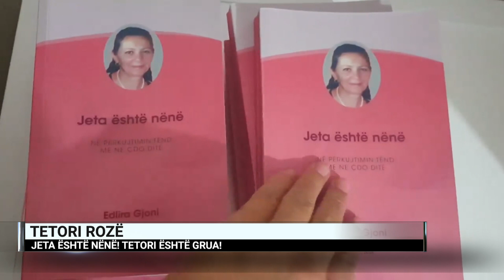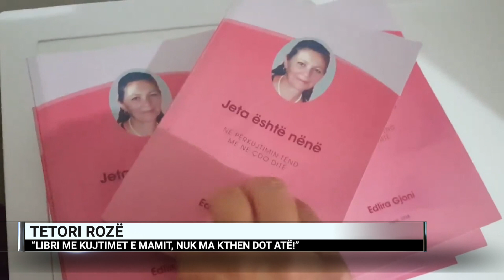“Tetori Rozë”, muaji i ndërgjegjësimit ndaj kancerit të gjirit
Pedagogia dhe analistja Edlira Gjoni në studion e “Dita Jonë” sensibilizon mbi një sëmundje, si ajo e kancerit të gjirit, ku tejkalimi i frikës dhe neglizhencës ndaj kontrolleve të përhershme mund të jetë arma më efektive drejt shërimit.